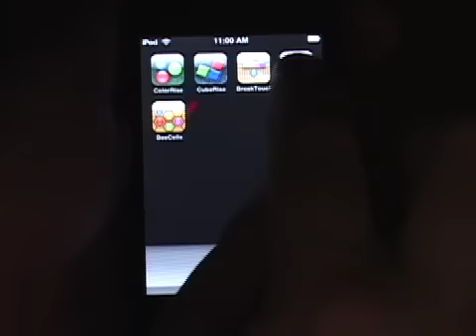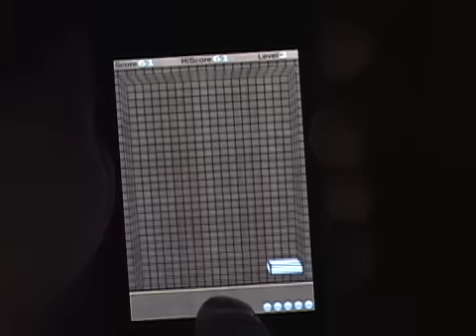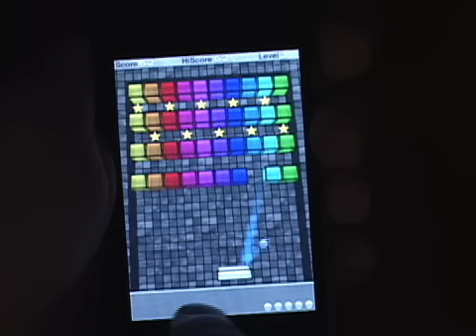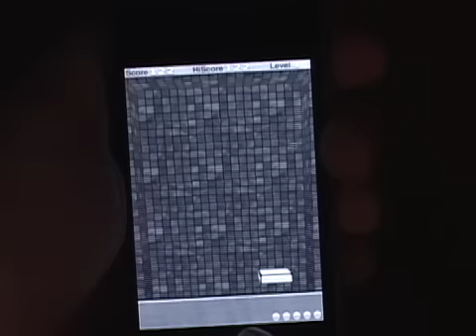BreakClassic for iPhone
BreakClassic is a very basic brick breaking game.